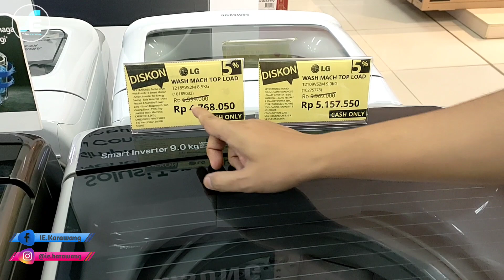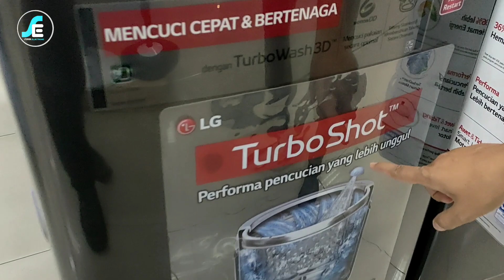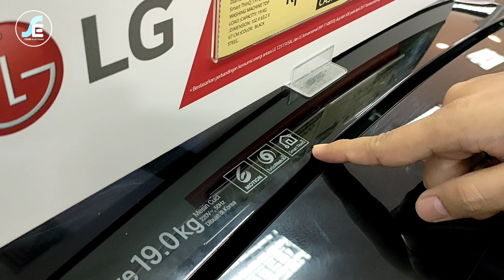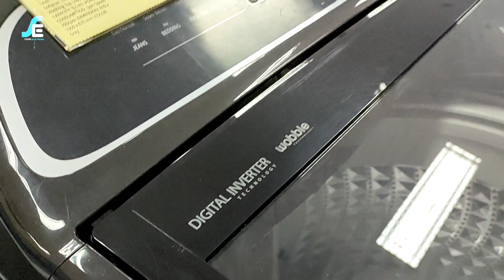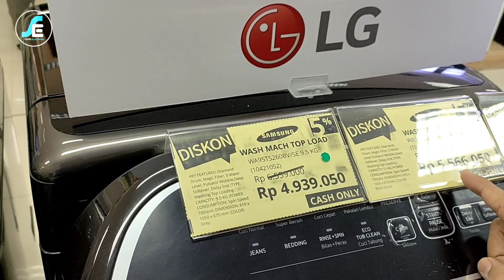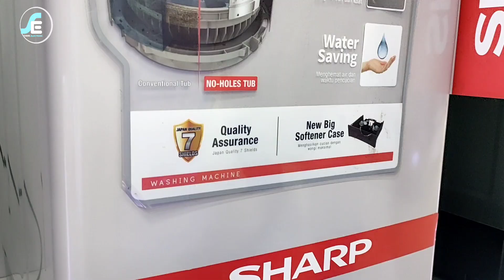MESIN CUCI PILIHAN & HARGANYA BERBAGAI MERK SERTA TIPS2 NYA ✅✅✅